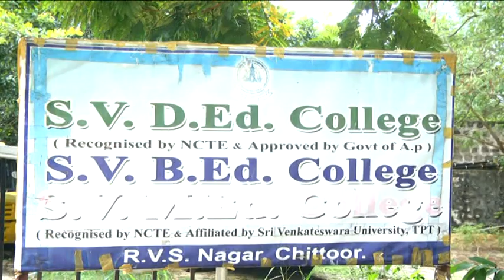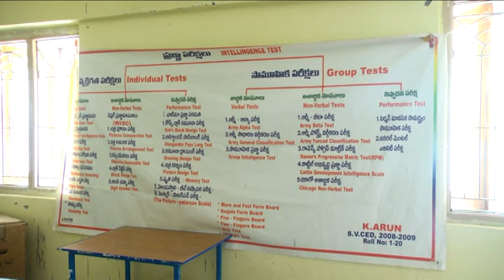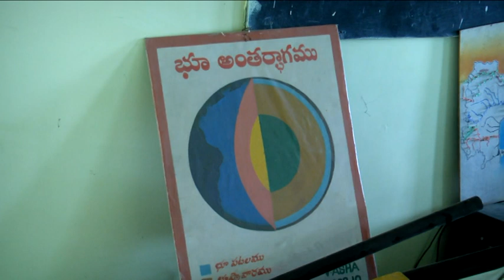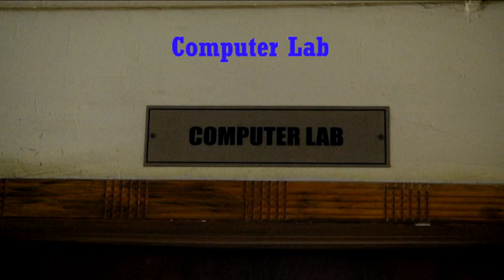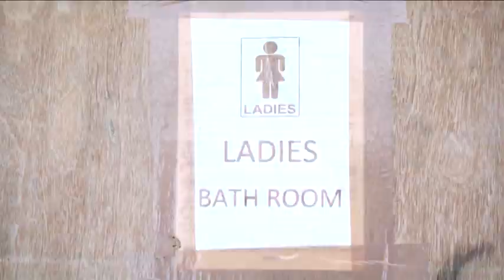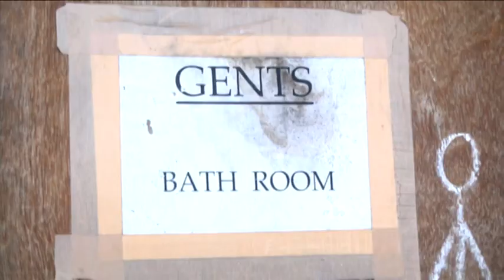SRI VENKATESWARA COLLEGE OF EDUCATION, RVS NAGAR, CHITTOOR